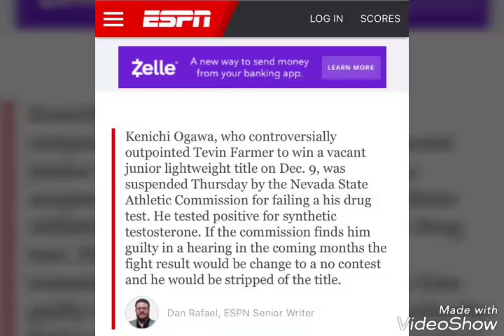Kenichi Ogawa failed Drug test vs Tevin Farmer; Fight could be change to a NC if Ogawa found guilty